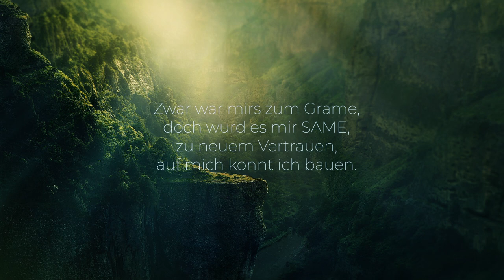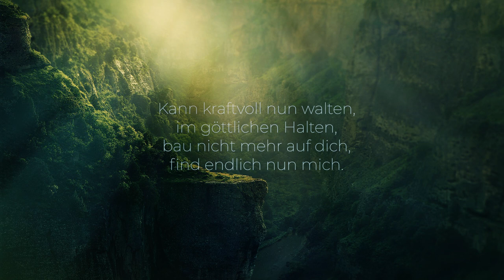Jedana - RÜCKKEHR (nach Susanne Lohrey)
Ich Danke hiermit Susanne Lohrey für Ihre Arbeit für uns Hochsensiblen und Empathen. Neben ihren Vorträgen, liebe ich ihre Gedichte, da sie für mich den Deutschen Geist vortrefflich ausdrücken...
Die Gedichte werden samstags auf ihrem Telegram Kanal veröffentlicht. Sie sind themenmäßig auf das Videothema abgestimmt, das dann sonntags auf YT folgt.
Susanne Lohrey:
Gesang&Musik von Jade Edana